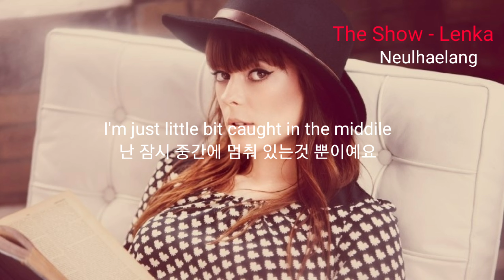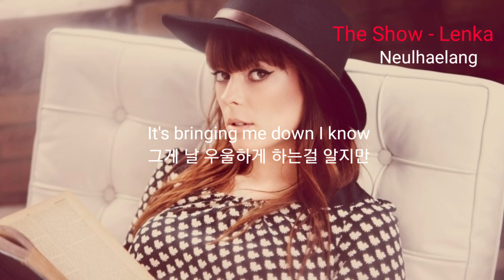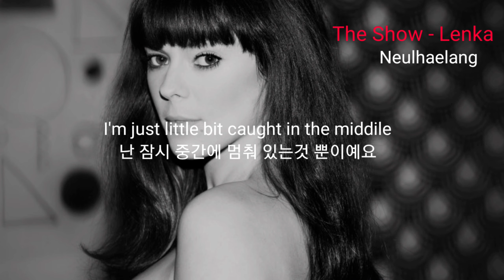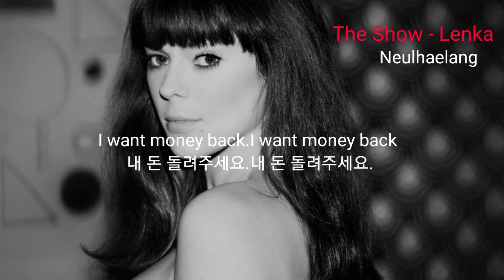The Show(Lenka) Ocarina Cover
Lenka(호주 싱어송라이터)의 데뷔곡

영화 OST,
CF 삽입곡으로도
많이 사용되어진 익숙한 곡.

사용악기 아리 3c